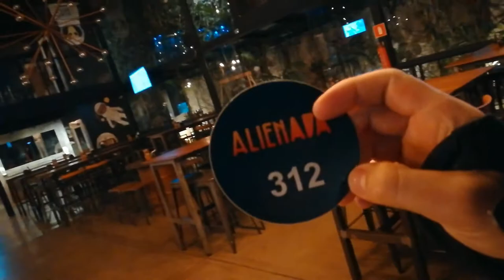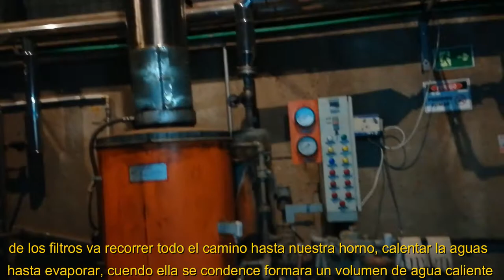Como es una Cervecería Artesanal | Alienada Bar | Brasil Uberlandia MG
Espero les encante tanto como a Mi. recuerden que es con todo el cariño un abrazo y nos vemos prontooooo

En este link encuentra y compra articulos de Bar: 👇